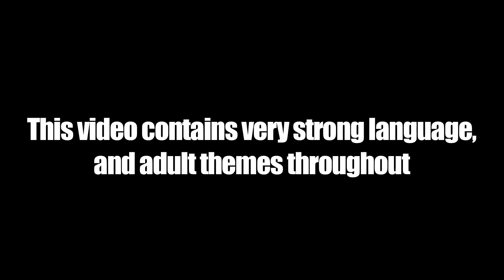Fire in the Booth – Tinchy Stryder Part 2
Grime OG Tinchy brings fire to the booth, and drops ‘96 Bars of Revenge’.